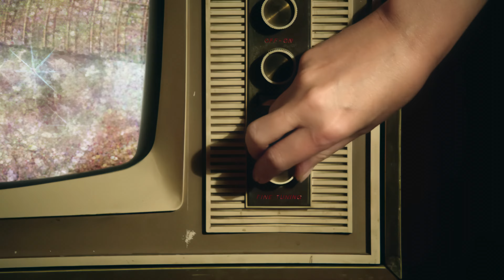Kylie Minogue - Dancing [4K] [60FPS]